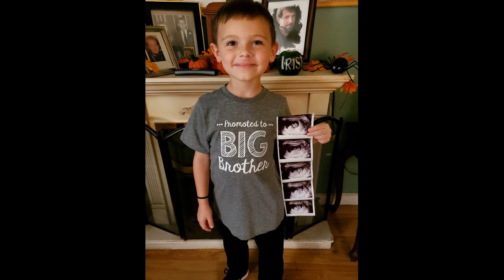Catherine Birthday Final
Catherine's 80th Birthday Party